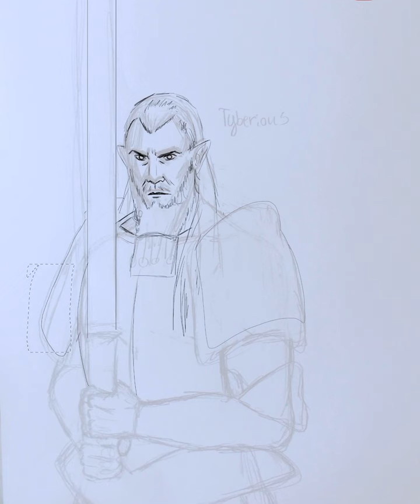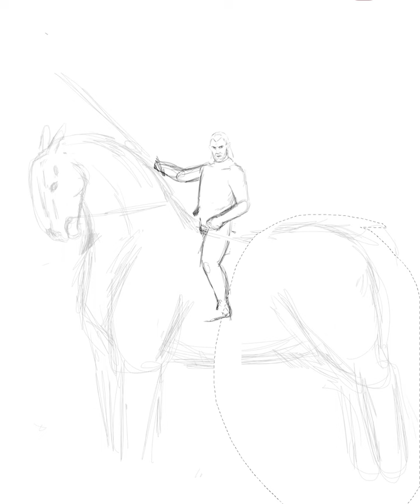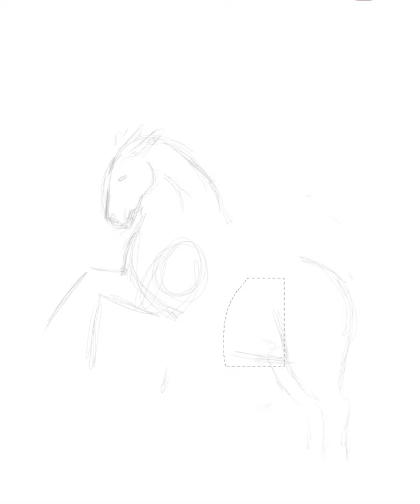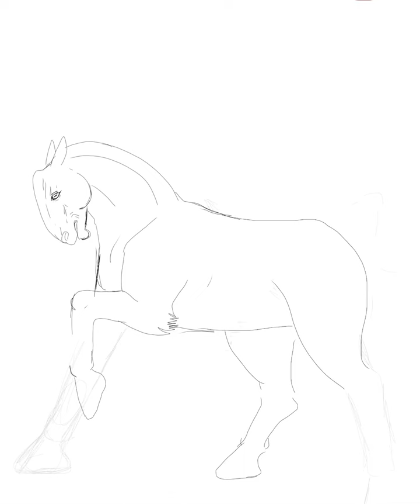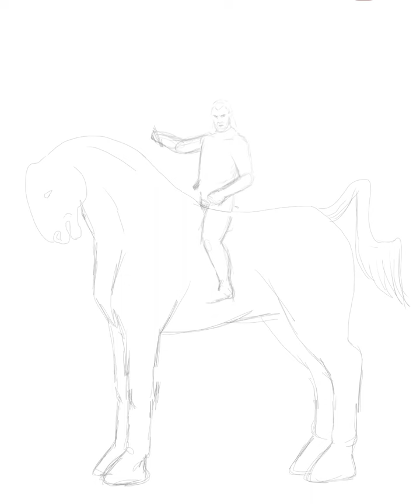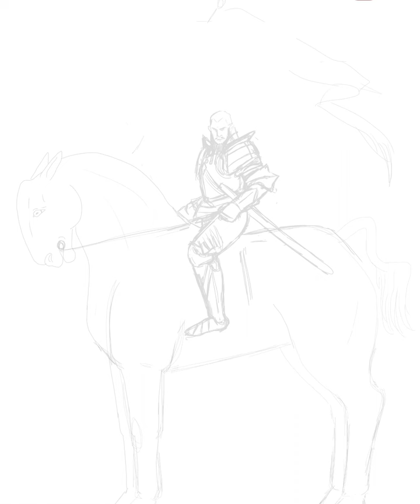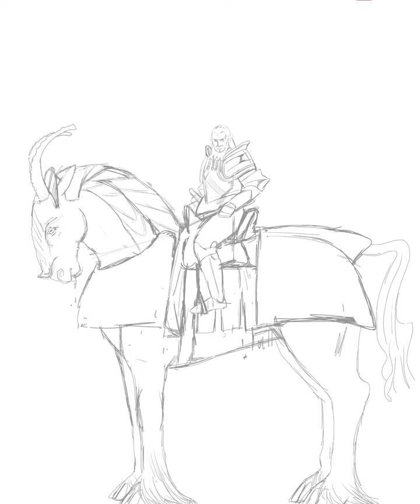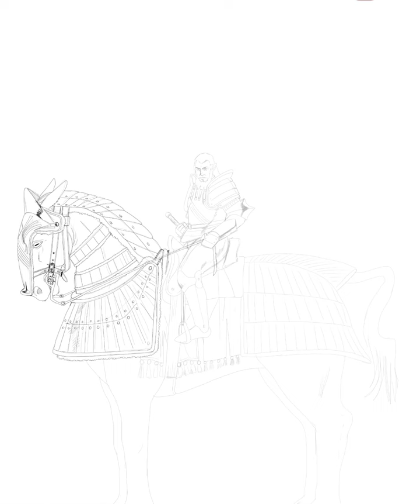Emperor Tyberious and Brazos speedpaint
Named his hule, Brazos, the Spanish word for arms.

I’m happy my last video got so many views hope I slowly get more fans!
My comic book is my soul.